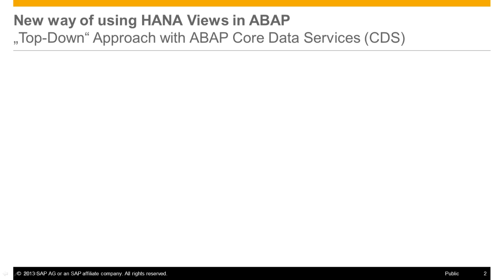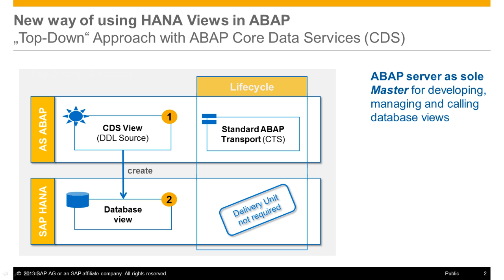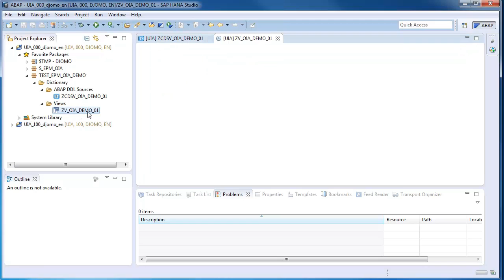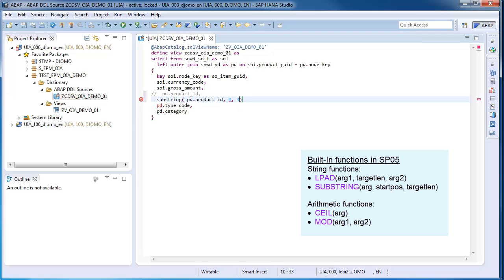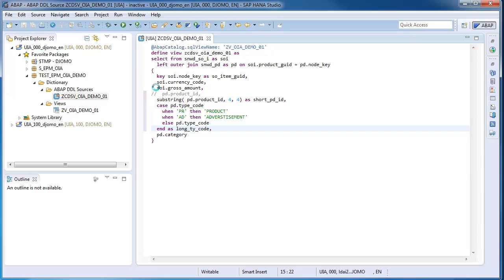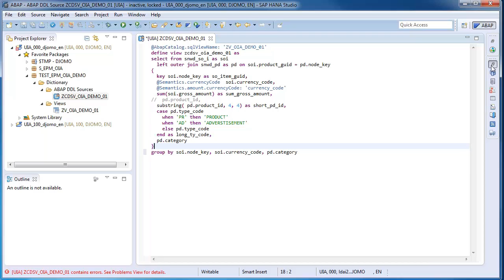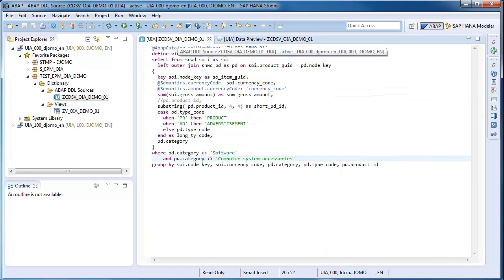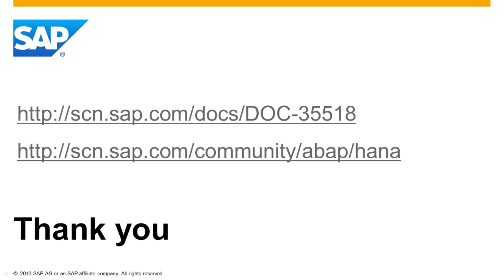How to Build Core Data Services Views in ABAP on SAP HANA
This tutorial demonstrates how to build a Core Data Services view in ABAP on SAP HANA, based on SAP NetWeaver AS ABAP 7.4 Support Package 5.